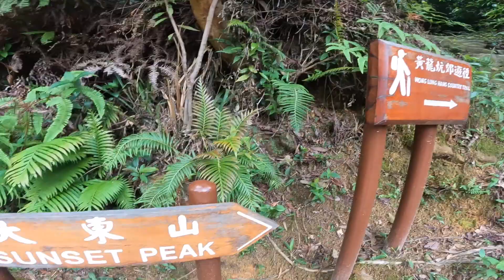HK WONG LUNG HANG TRIP TO WATERFALL . ( TUNG CHUNG ). WINNER ANNOUNCED !!!! ❤️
THANK YOU EVERYONE WHO TOOK TIME TO VISIT AND RECOMMEND YOUR TEAM !

Really Appreciated all the love and support on the previous Vlogs. Here i am back again with a new vlog Do like and sub us .Enjoy our Swim Trip TO WONGLUNG HANG .
Beautiful Recreational place .
THANK YOU CHITWAN FAMILY ( ROOZEN DAI TEAM )
AND ALSO TO ISA NEPAL ❤️ LOVE YOU ALL GUYS
HOW TO GO GUIDE :
Get to tungchung MTR . grab a taxi blue or red for easy travel. ask the driver to wonglung hang .
then he/she will drop you to the location. from there you must travel by foot.
once you reach a dam side you journey begins at the river stream . just follow the stream to reach the waterfall.

WITH all the lads. @wangdendai @Mohandai and @Bishu

 WINNER VOTE = 276
Thank you guys for your hardwork DM me the PAIR !